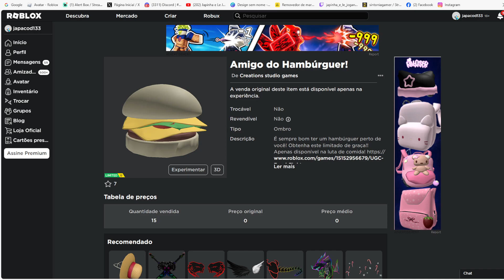Amigo do Hambúrguer! Limited UGC Grátis agora no Roblox Evento 2023 FREE LIMITED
wwwwwwwwwwwwwwwwwwwwwwwwwwwwwwwwwwwwwwwwwwwwwwww